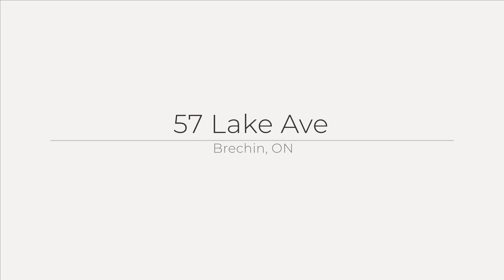57 Lake Ave, Lagoon City, Breckin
This stunning waterfront property located in the desirable Lagoon City community is now on the market! Check out the virtual tour of 57 Lake Ave For inquiries or to schedule a viewing, reach out to Karen Berends, Realtor at Pine Tree Real Estate Brokerage Inc., by calling or emailing